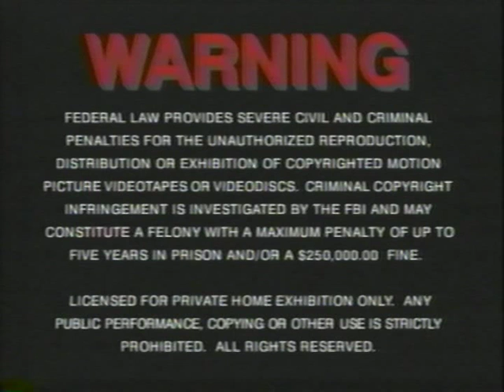Opening To Escape To Grizzly Mountain 2002 VHS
Here is the order for the opening:
1. MGM/UA Home Video copyright screen
2. Warning screen
3. MGM website promo
4. MGM Means Great Movies trailer
5. MGM Home Entertainment logo
6. first second of the film
That's All!